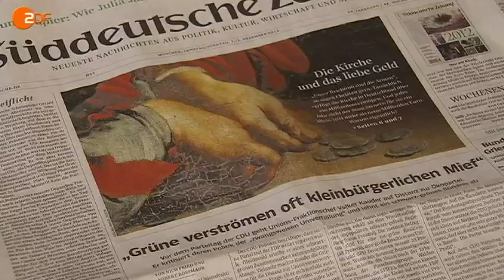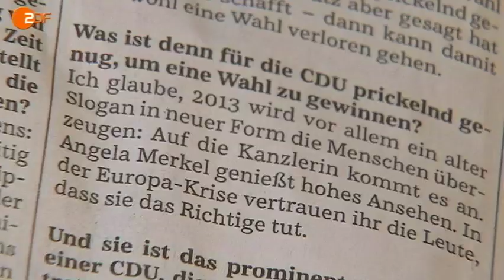Frontal 21 Toll!: Hip, Hipster, Kauder - ZDF (04.12.2012)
Die CDU ist eindeutig der Hipster unter den Parteien:
Nicht so politisch, aber immer originell.
Eine Satire von Werner Doyé und Andreas Wiemers.